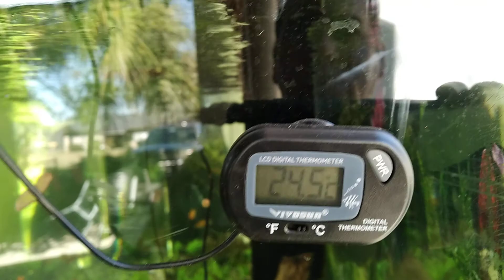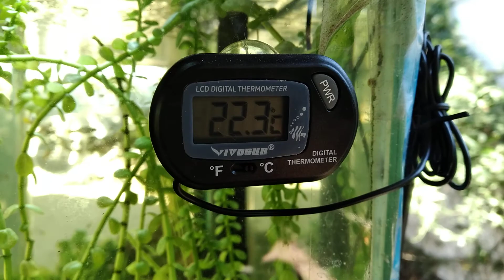Acuarios en invierno en la terraza al exterior.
todo bien.